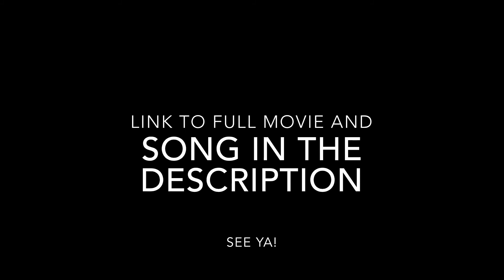Iron man 2 tribute - Faultline - Starset